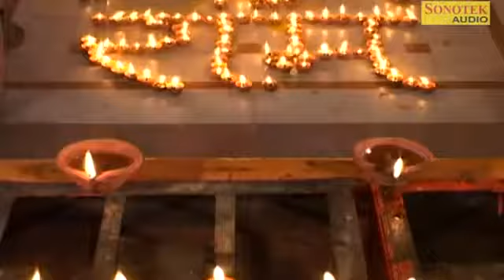दया करना दया सागर || Daya Krna Daya Sagar || New Most Ram Bhajan || Ram Bhajan Sonotek